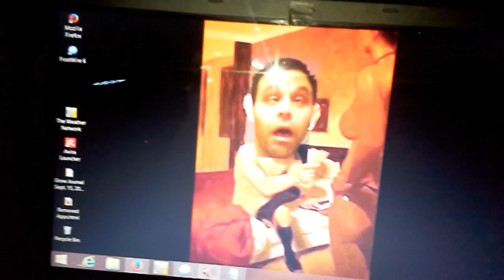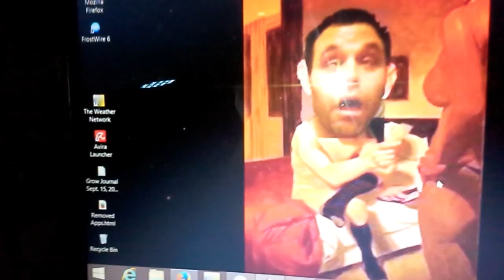Video Chat w- Chris Paco Paxton